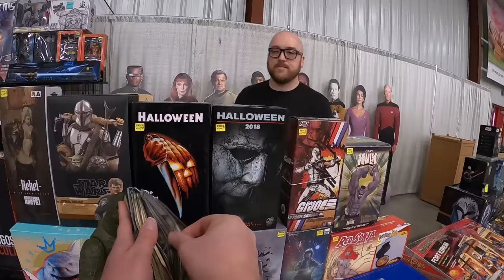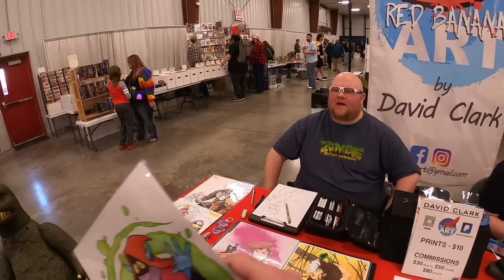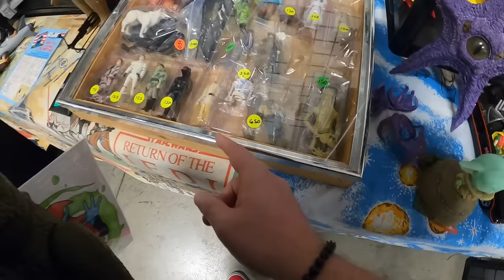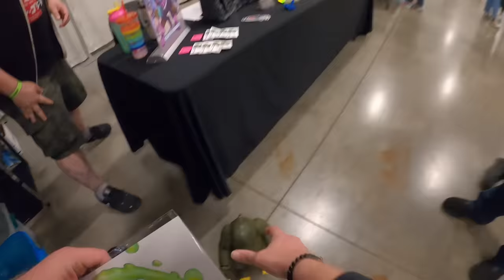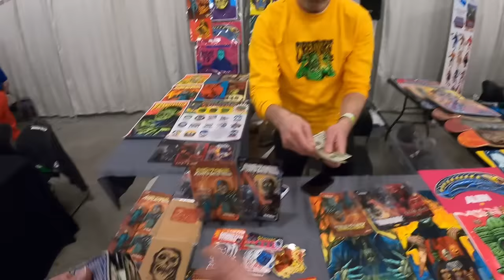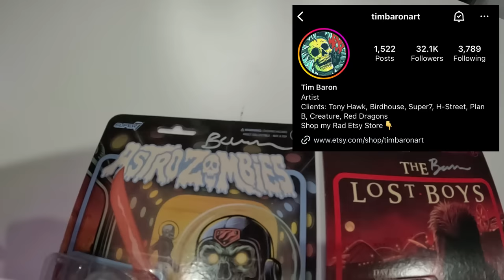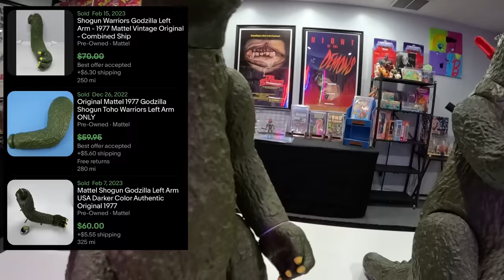LEGIT VINTAGE GRAIL AT A TOY SHOW!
I went vintage toy hunting at Geek Meet Indy.  I definitely had my wish list, but I never thought I'd stumble on this legit vintage toy grail.